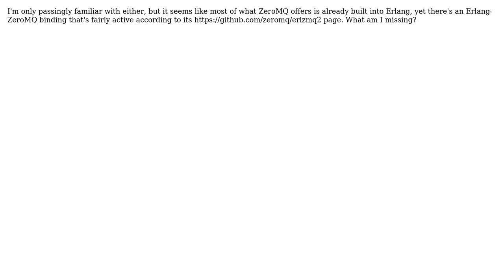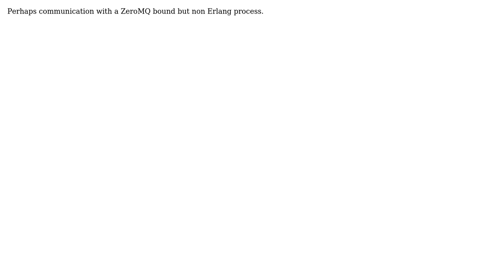What does using ZeroMQ in Erlang offer that Erlang already didn't? (2 Solutions!!)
What does using ZeroMQ in Erlang offer that Erlang already didn't?

With thanks & praise to God, and with thanks to the many people who have made this project possible! | Content (except music & images) licensed under CC BY-SA | Music | Images & others | With thanks to user user3243135 user tdammers user James Anderson and the Stack Exchange Network Trademarks are property of their respective owners. You are responsible for your own actions.